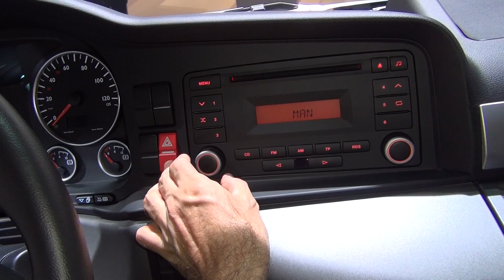MAN TGS 44.480 8x8 BB Tractor Truck Exterior and Interior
MAN TGS 44.480 8x8 BB Traction Truck seen from outside and inside. The truck has 8x8 wheel formula, MAN D2676 Common Rail (Euro 4 SCR) MAN PriTarder engine, 353 kW (480 hp), 2300 Nm at 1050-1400 rpm. Automated gearshift system MAN TipMatic (ZF 12 AS 2339 OD) including all-terrain gearbox software TipMatic Offroad. Permissible Gross Weight 44000 kg. Cab M (2,240 mm wide, 1880 mm long, 1650 mm max interior height). Permanent all-wheel drive - optimal traction for varying road surface conditions, MAN TipMatic Offroad - gearshift program for off-road use, Hill-climbing brake - safe starts on inclines.

The truck was presented at 2014 IAA commercial vehicles, Hannover, Germany - Thursday, 25 September - Thursday, 2 October 2014.